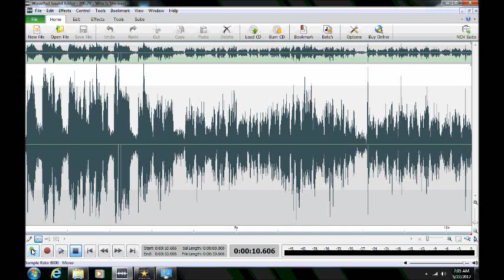University of Maryland Ghost Expedition 2012 ("Who is She?")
ITC ("Who is She?") captured by Maryland Paranormal Research ® at University of Maryland, Morrill Hall in College Park, Maryland on 13 May 2012. Multiple disembodied voices are heard on the P-SB7 (Spirit Box) responding to an investigator's query as their awareness of the name of a fellow expedition member. Possible spirit entities reply "Who is She?" The P-SB7 was set for the AM band with a 250 ms reverse sweep rate. [AUDIO is unprocessed and has no enhancements.]